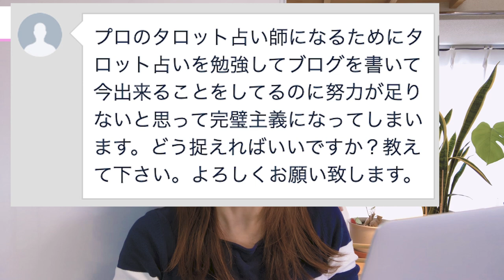完璧主義や自分を責める自己批判、先延ばしはセルフコンパッションで解決しよう！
YOUTUBEでコメントを頂いたQ＆A動画です。

完璧主義で「努力が足りない」ということに
自分を責めてしまうというお悩みをいただきました。

これはセルフコンパッションという思考法で解決できます。

大切な点を３つにまとめましたので
ご質問やお悩みがあれば、コメント欄にお書きくださいね！

動画の中で解説読み上げていた
慈悲の瞑想の文言はこちら

【慈悲の瞑想】
私は幸せでありますように
私の悩み苦しみがなくなりますように
私の願いごとが叶えられますように
私は幸せでありますように（３回）

私の親しい生命が幸せでありますように
私の親しい生命の悩み苦しみがなくなりますように
私の親しい生命の願いごとが叶えられますように
私の親しい生命が幸せでありますように（３回）

生きとし生けるものの悩み苦しみがなくなりますように
生きとし生けるものの願いごとが叶えられますように
生きとし生けるものが幸せでありますように（３回）

私の嫌いな生命が幸せでありますように
私の嫌いな生命の悩み苦しみがなくなりますように
私の嫌いな生命の願いごとが叶えられますように

私を嫌っている生命が幸せでありますように
私を嫌っている生命の悩み苦しみがなくなりますように
私を嫌っている生命の願いごとが叶えられますように

▼LINEでプレゼントを受け取ってくださいね
「明日死んでも後悔しないぐらい
毎日を素敵に生きるエッセンスが
詰まった動画」をプレゼントしています。

▼ブログはほぼ毎日更新しております。

▼Instagramで配信中！

★☆★　現実シフトチャンネルの人気動画ランキング！　★☆★

第１位
◼︎日本も封鎖（ロックダウン）はやってくるのか？オリンピックが中止になるのか？や、金融危機が囁かれている今、私たちがとるべき行動とは！？

第２位
◼︎2020 運が良くなるどころかめちゃくちゃ運気が上がる方法を話します！

第３位
◼︎【エイブラハムの教え】新型コロナウィルスの引き寄せの法則で解決する方法/考え方を変え、人生も変えていきます。今日という日を丁寧に生きると、未来も良くなります

第４位
◼︎グングン引き寄せ始める魔法の言葉｜【エイブラハム】の引き寄せの法則がうまくいかない人はこれを試してみて！（宇宙の法則）

第５位
◼︎宇宙の法則使いこなそう！｜2020年の宇宙元旦・春分の日から気分を新たにスタートさせよう！